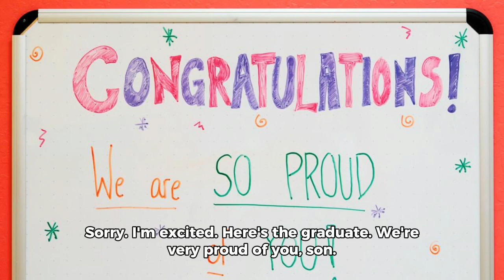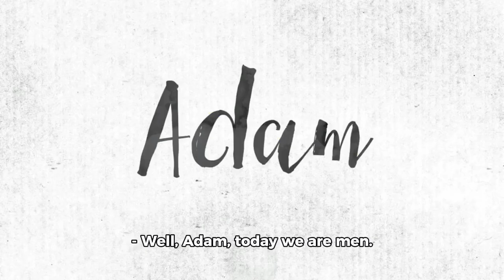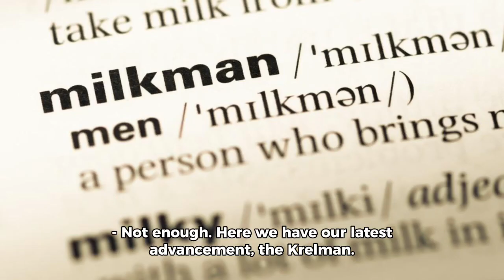Ai read some of the bee movie script